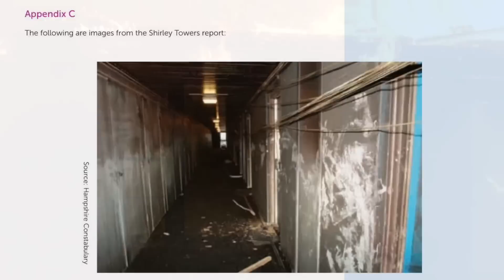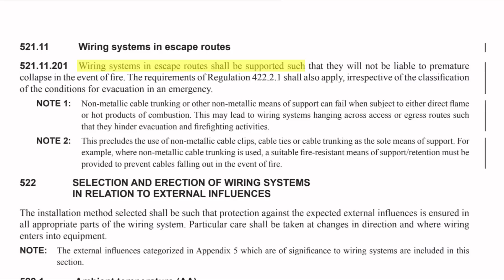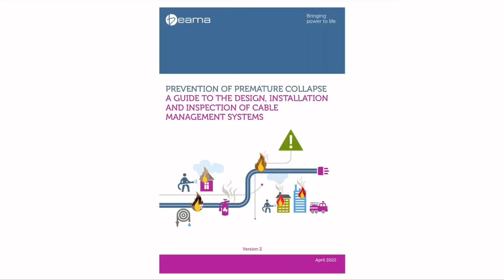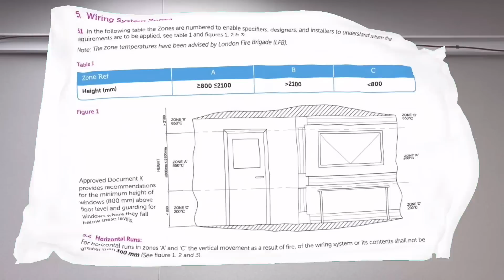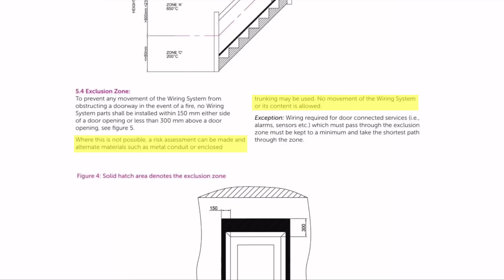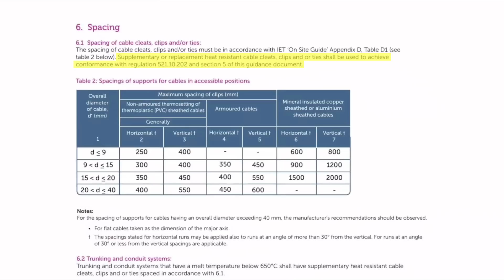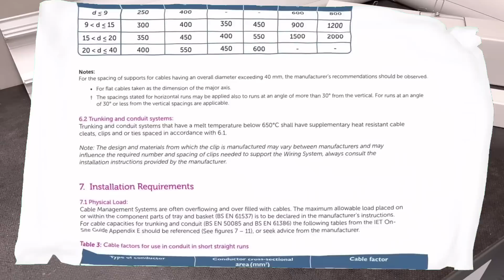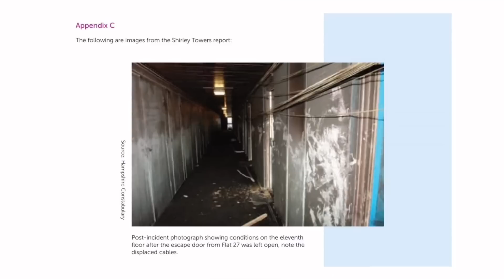Collapsed Cables Cost Lives!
In this video, we tackle a crucial question: How can you ensure that your wiring systems won't collapse prematurely? Premature cable collapse in the event of a fire can have deadly consequences, as seen in tragic incidents where firefighters lost their lives due to falling cables.

Join us as we break down the key regulations and best practices to prevent this hazard, ensuring compliance with the 18th Edition of the Wiring Regulations.

This video is made with support of Marshall Tufflex

Time Stamps ⏱
00:00 Collapsed cables cost lives
01:00 Massive issues for firefighters
02:08 How to stay compliant
04:20 BEAMAs' advice on the issue
04:55 What do these zones mean?
08:00 Rules around door openings
09:28 How to make sure cables stay in place
10:55 Demonstration of how far cables hang
12:00 How to comply with low melting point containment
13:00 Marshall Tufflex offering for preventing cable collapse
13:55 Examples of bad practice
14:40 Our wiring systems are now compliant